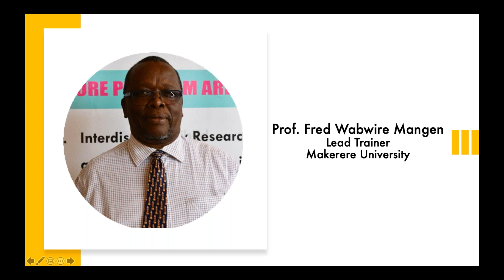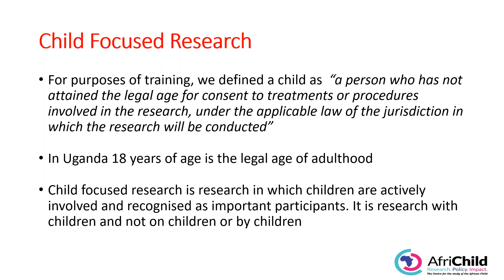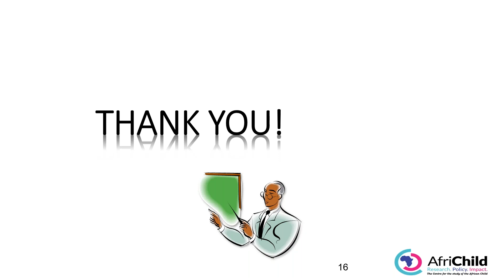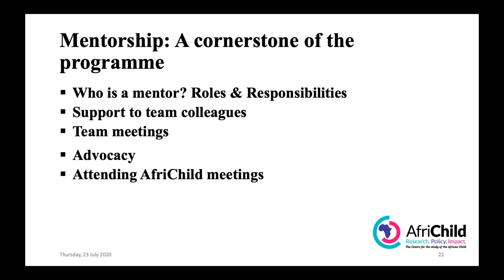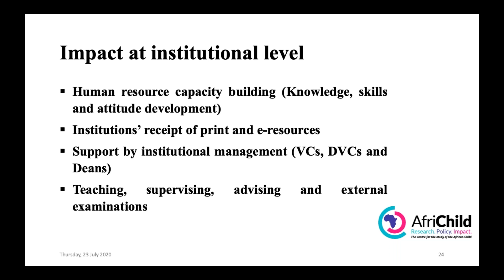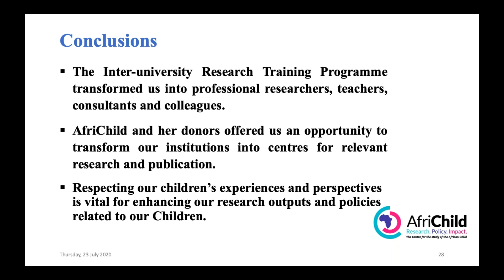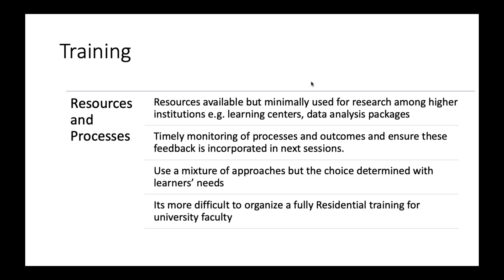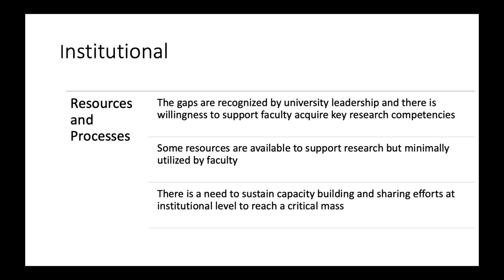Building the Next Generation of Researchers: Why Does It Matter?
Three presenters and affiliates of AfriChild Centre shared the power of localization and highlighted how existing capacity in-country was used to empower and train emerging researchers through an inter-university training program. The inter-university training brought together 30 junior and mid-career researchers from seven universities with senior and expert researchers interested in gaining skills in child focused research methods, grant acquisition, and scientific writing. Through a formalized training program, long-term support and training was provided to mentee researchers instilling key research skills that will help them succeed and bring a voice to the issues impacting Ugandan children.

We’ll hear from Prof. Fred Wabwire Mangen, lead trainer at the inter-university training, who will share program design, methodology, and process; ­Dr. Odama K. Modest will share his experience as a mentor to trainees and mentees; and lastly, AfriChild’s Mathew Amollo will share challenges and lessons learned from the inter-university training.

Panelist:
Prof. Fred Wabwire Mangen, Lead Trainer, Makerere University School of Public Health
Dr. Odama K. Modest, Mentor, Uganda Martyrs University
Mathew Amollo, The AfriChild Centre